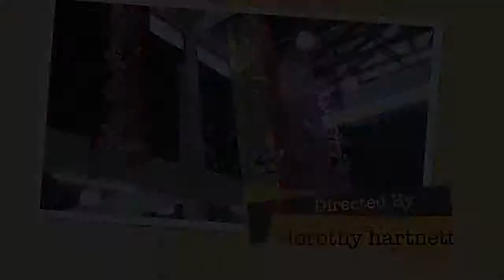COLOURS OF KUALA LUMPUR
A brief visit to Kula Lumpur was a culinary delight plus a Bird Park, Orchids and Butterflies from all over the world.